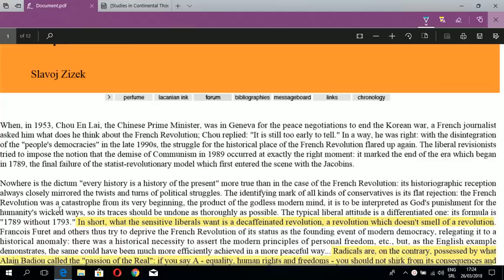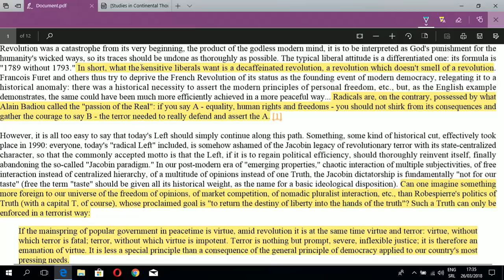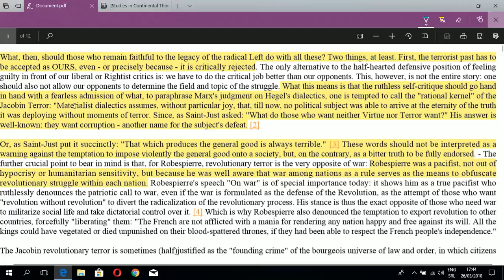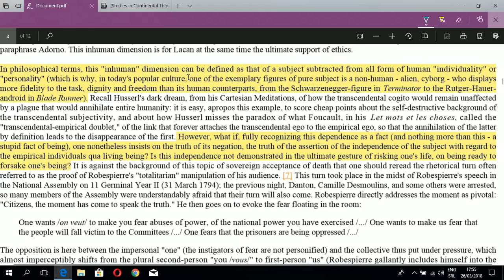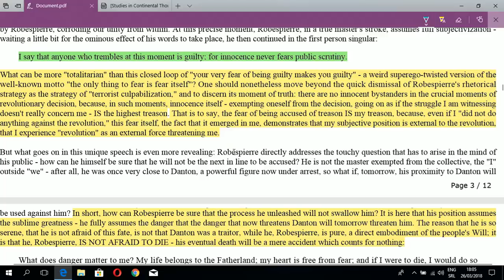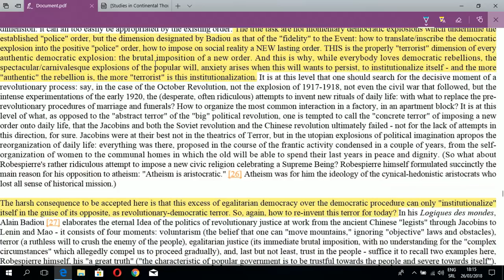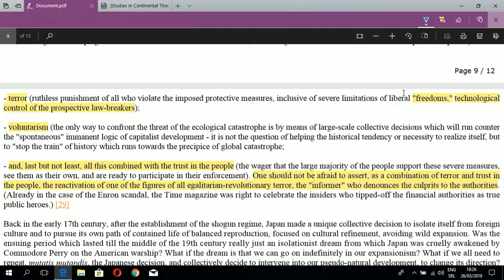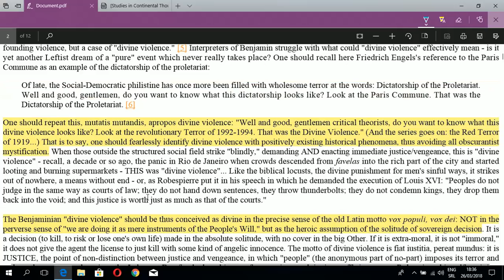Die Furie der Zerstörung: Slavoj Žižek's Reinvention of Revolutionary Terror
In this video we analyze Slavoj Žižek's proposition to reinvent the "divine violence" of "classical" revolutionary, laid out in his essay on Robespierre. We point out Slavoj's rhetorical tricks by which he obfuscates his, rather blatant, appropriation of the thesis that Revolution (a.k.a. "Event") without terror is "decaffeinated", i.e. not really revolutionary at all. Also, we lay out Žižek's proposal of "revolutionary subject" as an essentially "inhuman human" - a virtual being brought into existence by depersonalization - the proverbial "individuum" which, for some reason, pops up every now and then into our focus when we analyze ideas of postmodern totalitarians. We conclude by demonstrating how Žižek's clown like demeanour and rhetorical tricks hide quite, if only potentially, dangerous man.

(The German phrase from the title translates: "Fury of Desolation" and is taken from Hegel's "Philosophy of Right in Outline", §5. It denotes both revolutionary terror and religious fanatism)